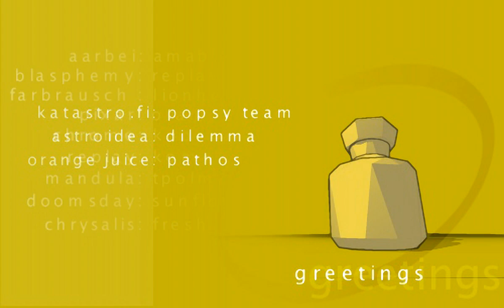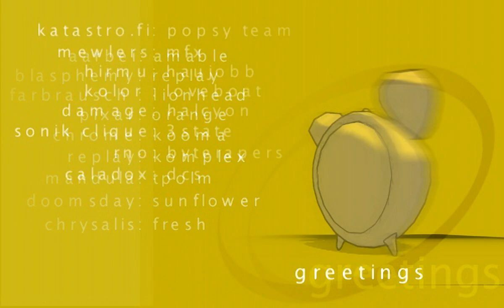Spot - Exceed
1st place in combined demo compo at Assembly 2000

This demo is pure software rendering.